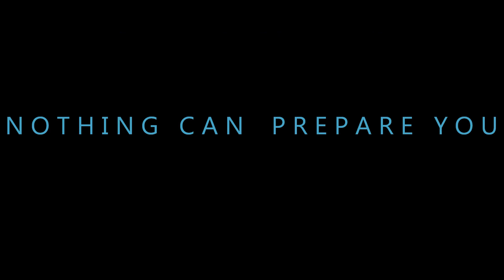Prometheus Best Trailer by Falcon Film Production Frank W Cox High School (2012) [HD]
Commercial for School Film club. Directed by Jaemin Im. Edited by Jaemin IM and Tiffani Prescott. Starring Cox HS Students